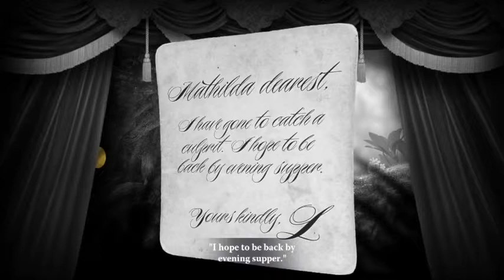10 Minute 1st Impressions : Leo's Fortune (PS4)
Here is my 10 Minute 1st Impression on Leo's Fortune for the PS4.